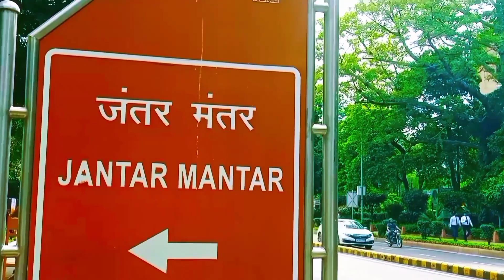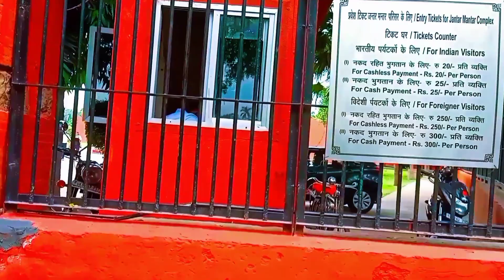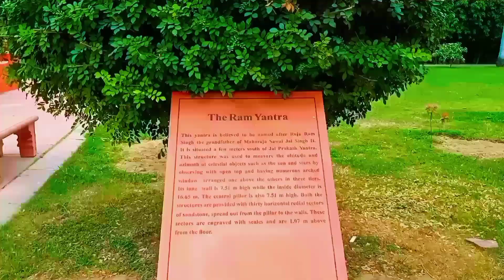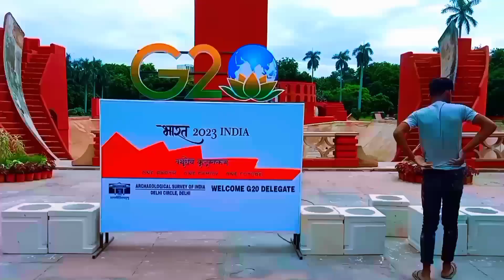Jantar Mantar || Jantar Mantar Ka Video || दिल्ली का जंतर मंतर 🤭🤫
In this video , I am trying to explain about Jantar Mantar in Hindi. Please do watch the complete video.

Jantar Mantar-Jantar Mantar was constructed in 1724. Maharaja Jai Singh of Jaipur who built this observatory went on to build other observatories in Ujjain , Varanasi and Mathura. Jai Singh had found the existing astronomical instruments too small to take correct measurements and so he built these larger and more accurate instruments.

Some searching keywords.
Delhi Tourist places.
Top tourist places of Delhi.
Best place of Delhi.
Top 10 places of Delhi.
Delhi's best place.
Jantar mantar tourism.
Delhi tour guide video.

Music credit...
Music...
Musician:BDKSonic

Musician:Soundscape

🙏Please keep supporting me.I will making vlogging video always for you🙏

Thank you,Thank you very  for watching full video❤️

Shahmukh Kumar
From:-Goa(India)